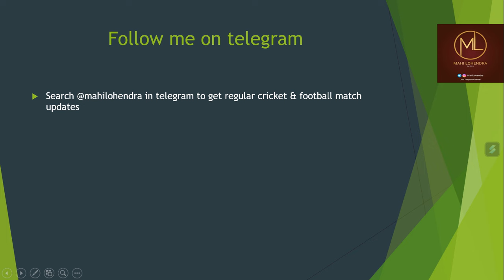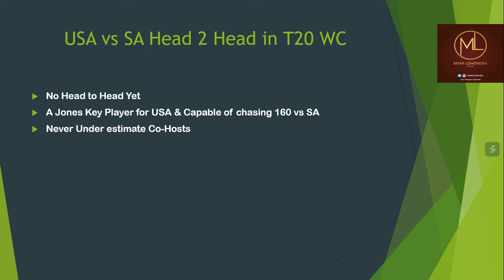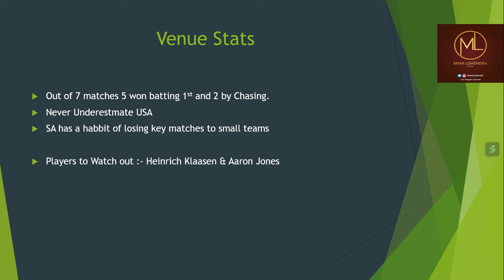United States Vs South Africa, Super 8, ICC T20 World Cup | Match Prediction | Mahi Lohendra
Join me as I analyze upcoming games, provide predictions, and share my passion for sports betting.

Join in the below telegram channel for regular updates

Here i recommed the below website where you can play many matches and self deposit and withdrawal in 30minutes. If you have any queries, can reachout to me in Telegram.

Telugu cricket prediction, Betting tips telugu
Cricket betting apps telugu
Cricket betting tips in Telugu
Ipl shorts
Losscut bookset in Telugu
Losscut bookset in cricket
Best betting tips in Telugu
Best cricket betting app

big billion days card offer
finally got my green card
new give away